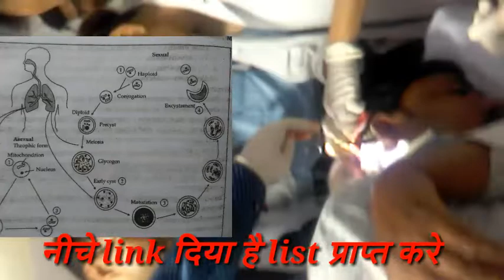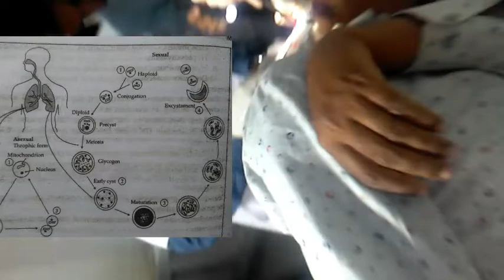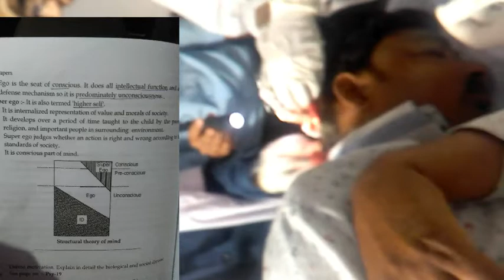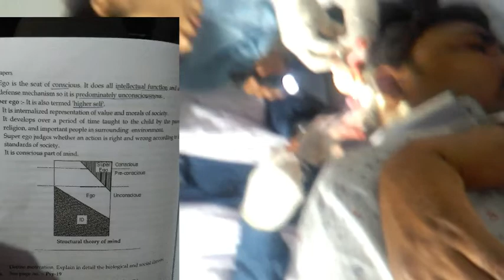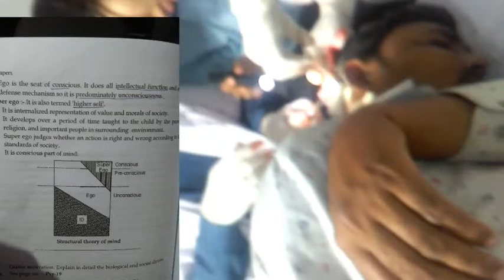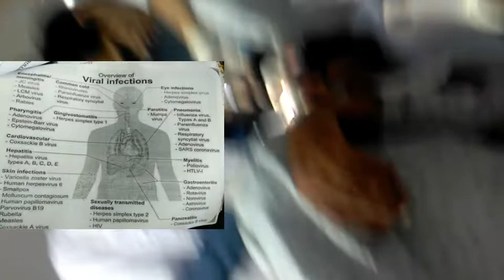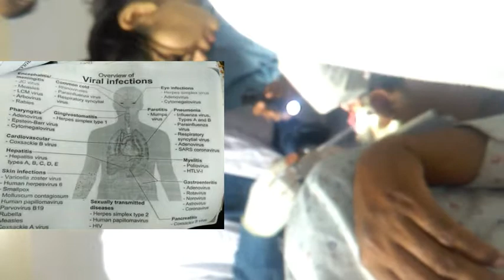Government nursing college vs private nursing college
Government nursing college and private nursing college list link click

Government nursing college is best for clinical practice

Private nursing college is best for theory of books